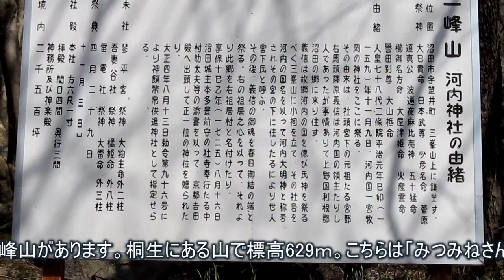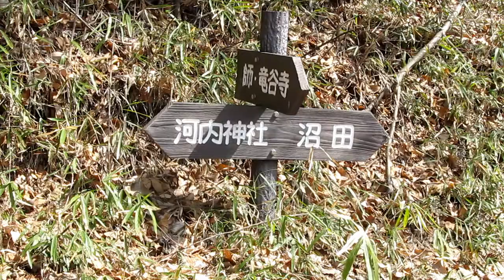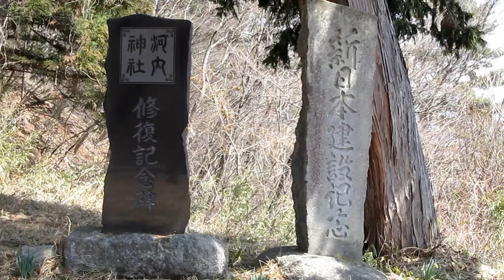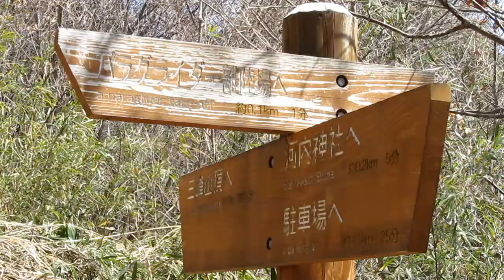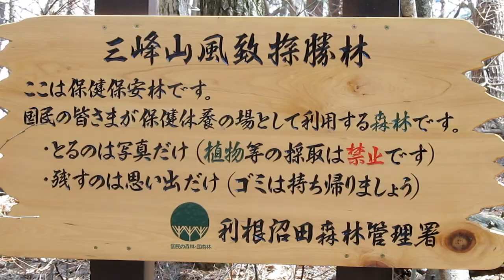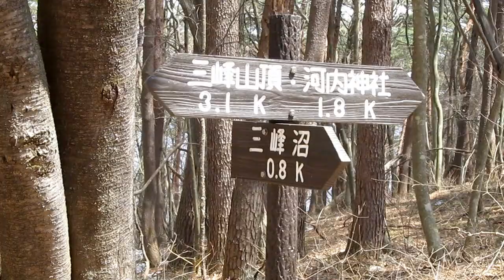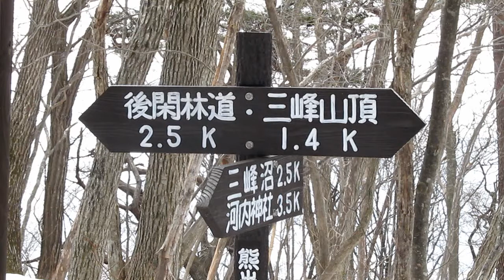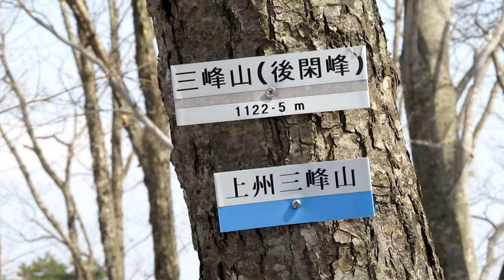上州三峰山：日本一のテーブルマウンテン。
群馬県のテーブルマウンテン、頂上台地はあの荒船山よりも広いと云われる上州三峰山へ行って来ました。
頂上台地をのんびりと登ったり下ったり。
途中にある三峰沼はまだ少し氷が残っており、台地も半分は残雪歩きでしたが、頂上（後閑峰）から望めた上越国境の山々と上州武尊がとてもきれいでした。撮影日：2011年４月10日。